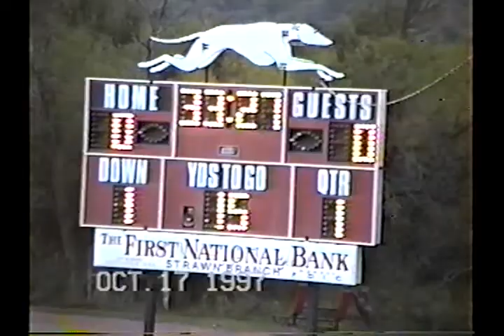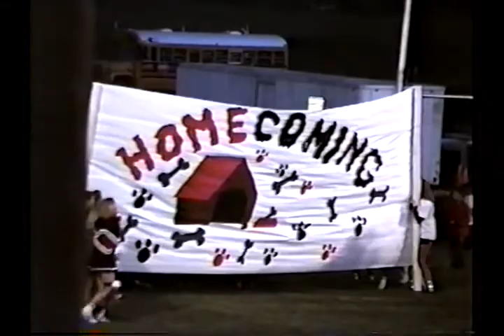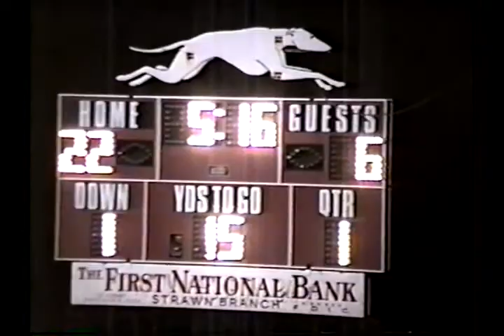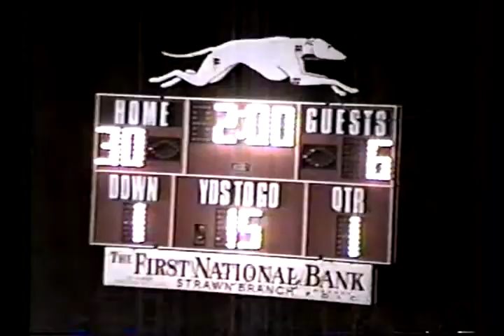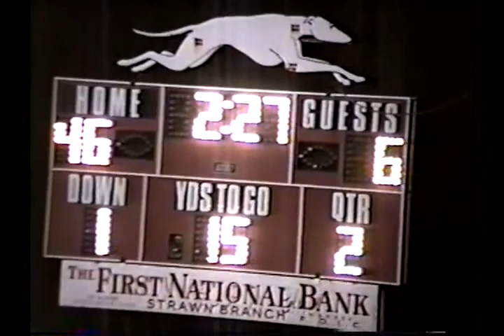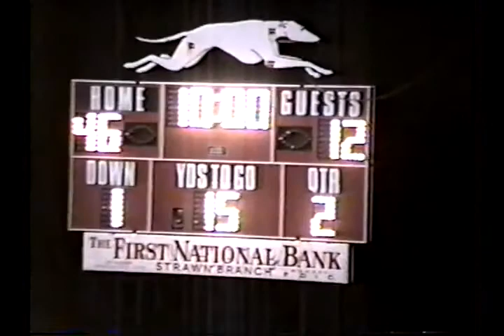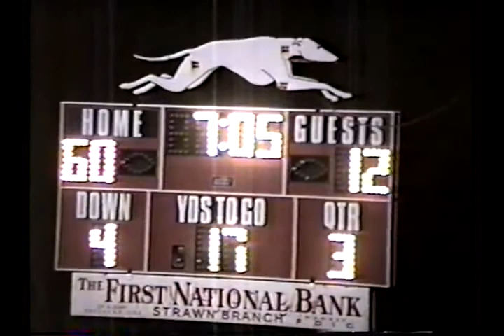1997: Strawn 60 Iredell 12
1997 Texas high school six-man football game between Strawn and Iredell.  Game played in Strawn, TX.
Strawn is in red
Iredell is in yellow